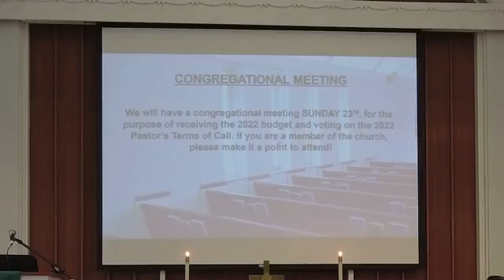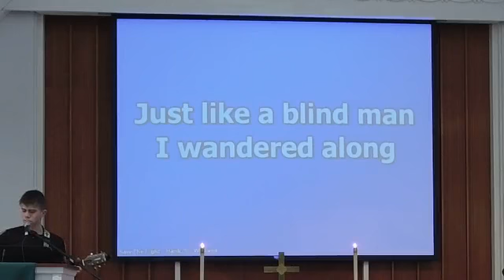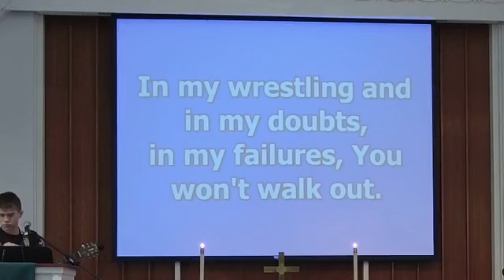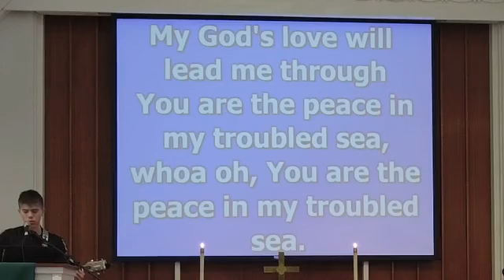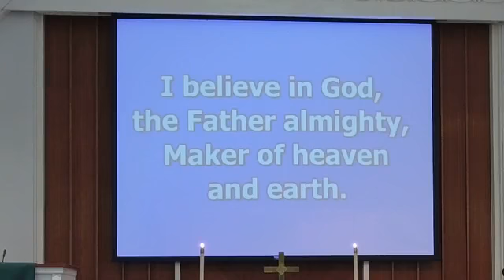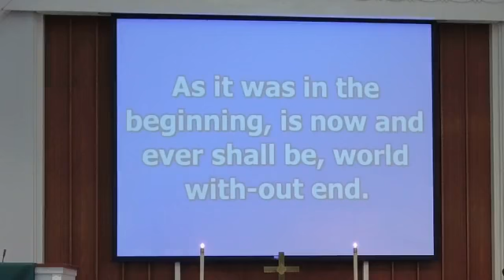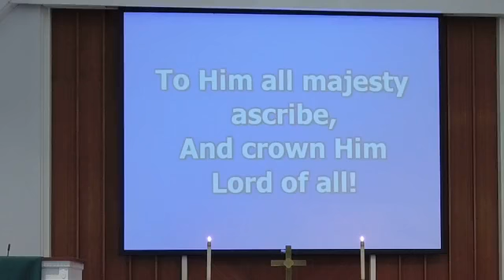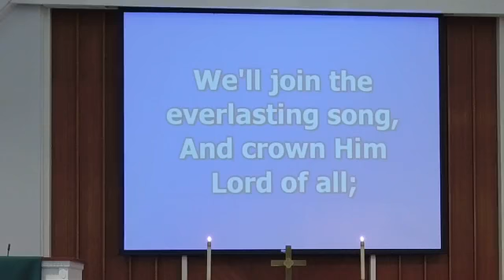Worship January 16, 2022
Worship service at Hanover Presbyterian Church in Clinton, PA on Sunday January 16, 2022.